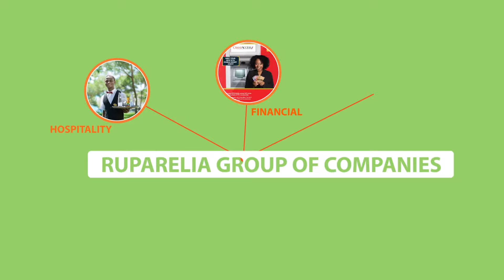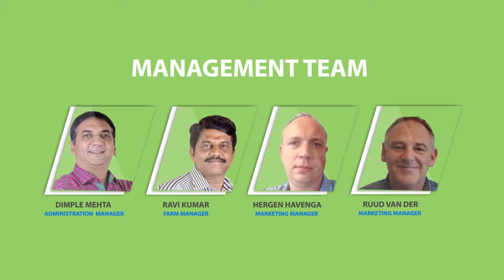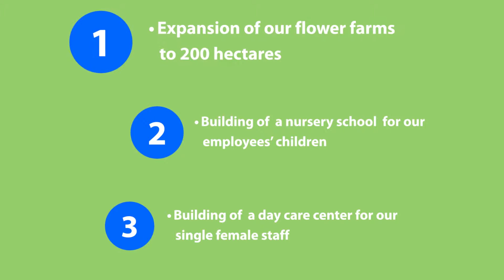Rosebud Ltd Corporate Video